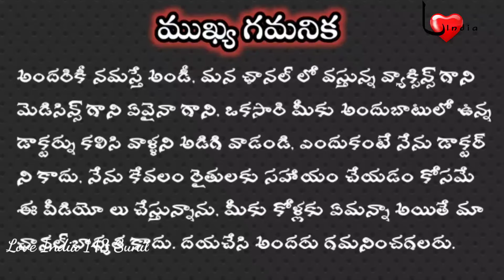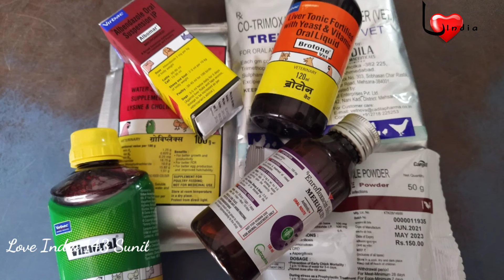poultry medicines|| chicken medicines|| vaccines injections||కోళ్ల మందులు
మన చానల్లో వస్తున్న వీడియోస్ కేవలం రైతులకు అవగాహన కోసం మాత్రమే ఒకసారి మీ అందుబాటులో ఉన్న డాక్టర్ను కలిసి చూపించి వాడగలరు